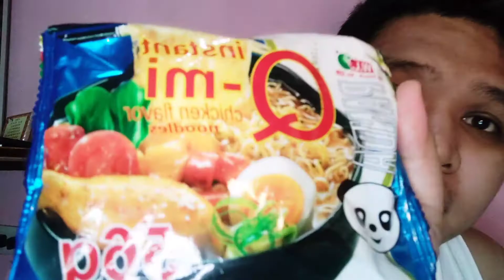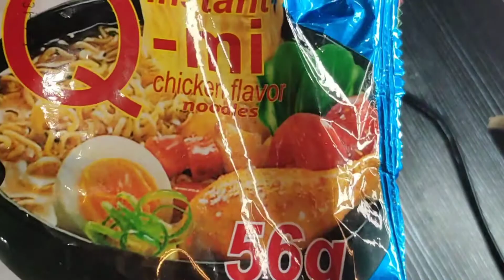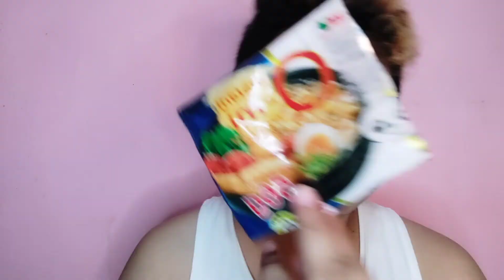Masarap Ba? Masarap ba ang Noodles nato?! WL QMi Isntan Noodles